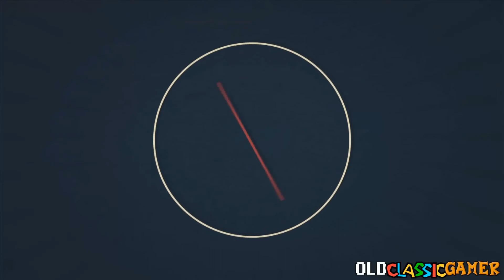Let's Play Pac-Man And The Ghostly Adventures 2 (X360) Part 3 - Ice Pac Challange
Part 3 of my Pac-Man And The Ghostly Adventures 2 Let's Play for the Xbox 360.

MY LINKS